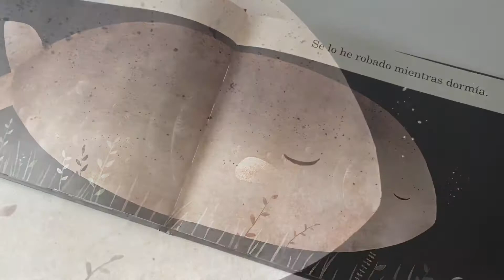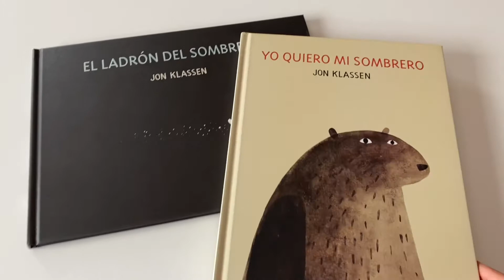El ladrón del sombrero. Jon klassen. Nube ocho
Me encantan los libros del sombrero de @jonklassen

Se caracterizan por textos minimalistas e imágenes muy pero que muy jugosas que hablan por sí solas abriendo paso a la interpretación del lector.

Sus mensajes hacen que puedas estar a un lado apoyando a un personaje u a otro. Una fantástica propuesta para abrir debate sobre las mentiras, robar... lo que está bien y lo que está mal.

Siempre con un toque de humor que a mi personalmente me ha enganchado y ya estoy deseando que salga el tercer libro que cerrará la trilogía del sombrero editada por @nubeocho

EL LADRÓN DEL SOMBRERO

Un pez muy pequeñito ha robado un sombrero. Este pez se lo quita a un pez muuuuuuy grande, piensa que no se dará cuenta y además dice que le queda mucho mejor que al pez grande.

¡Ayy pequeñin! Muy tranquilo nada hacia un escondite secreto sin ser consciente de que el dueño del sombrero si se ha dado cuenta y lo buscará.

El final nos deja con la boca abierta y es de libre interpretación 🤣 esa es la gracia que tienen los libros de klassen.

Además, en esta publicación las imágenes siguen una línea temporal chulísima que permiten hablar de la historia sin que haga falta leer el texto. Me encanta aprovechar esto con los niños con dificultades para leer. Les motiva y aumentan su autonomía.

Desliza para ver quien se esconde bajo el sombrero de la foto y conocerás esta historia con una breve videoreseña.

También puedes encontrar la reseña del primer libro de la trilogia YO QUIERO MI SOMBRERO en mi galería y en mi canal de youtube